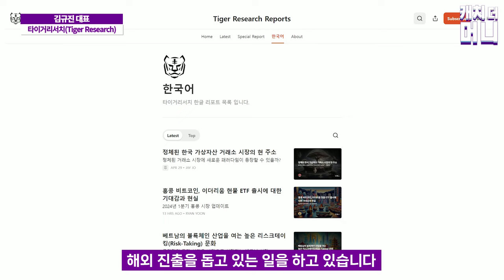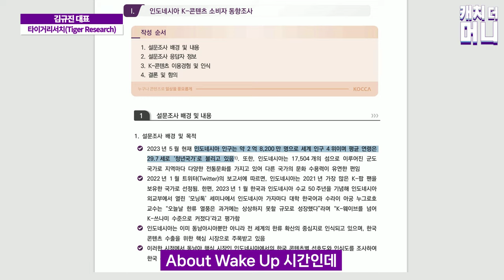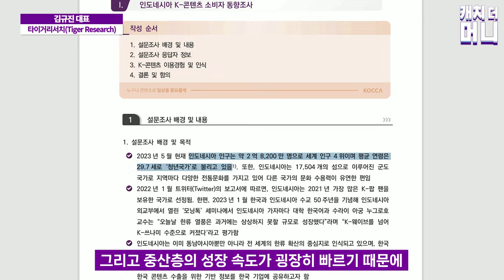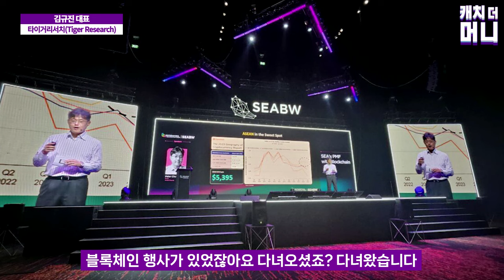동남아시아가 코인에 빠진 이유 (타이거리서치 김규진 대표, 캐치더머니) 1부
'아시아 특화 크립토 리서치'를 표방하는 타이거리서치는 서울에 본사를 둔 아시아 웹3 시장 전문 리서치 및 자문사입니다.

김규진 타이거리서치 대표가 블미 캐치더머니에 출연해 동남아시아의 현재를 이야기합니다.

크립토 경제의 중요성을 깨닫고 빠르게 국가 전반의 정책적 움직임을 보이는 지역, 동남아시아. 특히 태국과 인도네시아가 그렇습니다.

중위 연령 20대 후반-30대 초반, 많은 인구, 핀테크에 익숙한 세대의 힘으로 동남아시아에서는 크립토가 급성장하고 있습니다.

타이거리서치 김규진 대표와 함께 동남아의 크립토 물결을 확인해보시죠

출연 : 타이거리서치 김규진 대표, 이현지 아나운서